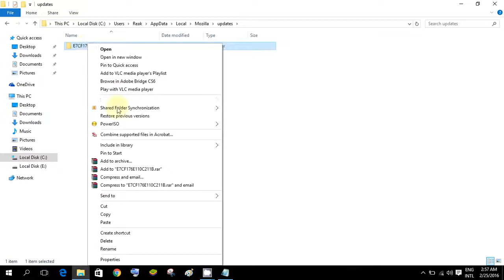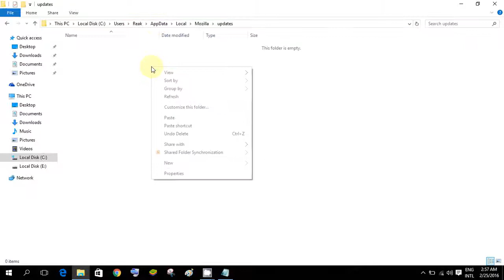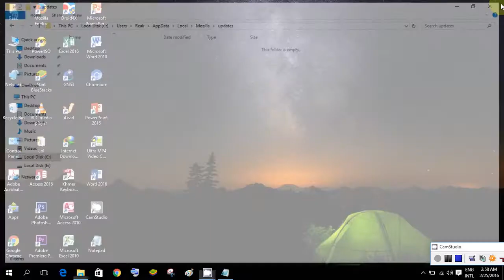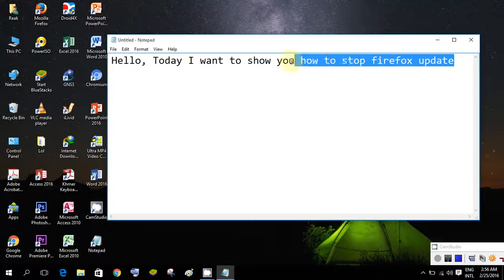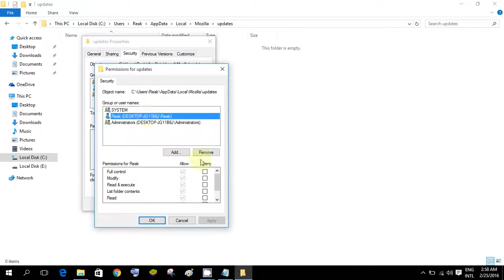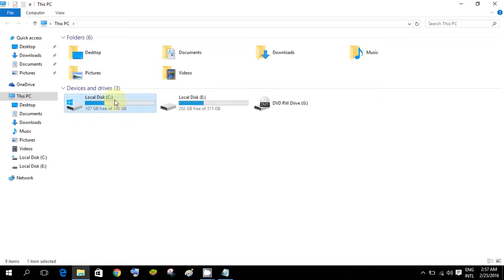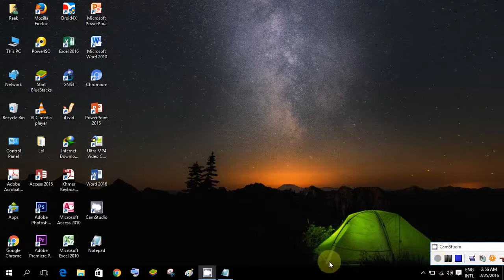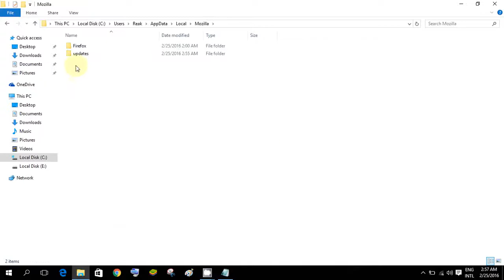How to stop automatically update on Mozilla Firefox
How to stop auto update in mozilla firefox How to turn off automatic updates update mozilla firefox for windows 8 How do I prevent Firefox from updating .

Stop Firefox from Automatically Updating: Follow the steps given in this video to prevent Mozilla® Firefox from automatically updating itself on a Windows® 8.1 .

How to Disable auto updates on Mozilla firefox #1# Ignore #2# Ignore VR Headset GIVEAWAY (Closes Nov 24th 2016) Link: My Video .